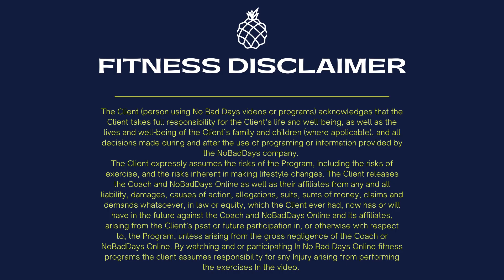Core and Cardio with Breath work and core stretch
In this video Jolene performs her core and cardio workout she does every Tuesday. It is 3 different sets comprised of a 30 sec core exercise with a 45 sec cardio exercise directly following and repeated 2 times through before you get a rest. Jolene also adds breathing exercises and stretching at the end of every Core Cardio workout!

Tuesday Core and Cardio
30 Sec bicycles
45 Sec Lateral shuffle and shoot
30 Sec Physioball crunch
45 Sec Jumping jack
Repeat 1x through
Rest 1 min
30 sec Bear crawl
45 sec Knee repeaters
30 Sec supermans
45 sec Cross hops
Repeat 1x through
Rest 1 min
30 sec Bird Dogs
45 sec Butt Kickers
30 Sec high plank slow MC with twist
45 Sec Toe taps
Repeat 1 more time then we are finished

Equipment Needs List for Home Jolene’s Workouts:
Dumbbells Various Sizes
Kettlebell (I use 15 lbs)
Booty Band
Core Sliders
Foam Roller

If you want to be apart of something amazing, lose 20 lbs of fat and have the best health coaching and fitness training you could want or need download my free e-book and get your 3 day detox today!

You can have access to a new workout every day, my 3 day detox and meal plans along with high accountability weekly check ins and inner circle coaching group! What are you waiting for? Jump in today! If you live in Spokane, WA and surrounding areas you can meet me in person. I do see clients virtually too. Click the 3 day detox link above to schedule your first appointment.

The Client (person using No Bad Days videos or programs) acknowledges that the Client takes full responsibility for the Client’s life and well-being, as well as the lives and well-being of the Client’s family and children (where applicable), and all decisions made during and after the use of programing or information provided by the NoBadDays company.
The Client expressly assumes the risks of the Program, including the risks of exercise, and the risks inherent in making lifestyle changes. The Client releases the Coach and NoBadDays Online as well as their affiliates from any and all liability, damages, causes of action, allegations, suits, sums of money, claims and demands whatsoever, in law or equity, which the Client ever had, now has or will have in the future against the Coach and NoBadDays Online and its affiliates, arising from the Client’s past or future participation in, or otherwise with respect to, the Program, unless arising from the gross negligence of the Coach or NoBadDays Online. By watching and or participating In No Bad Days Online fitness programs the client assumes responsibility for any Injury arising from performing the exercises In the video.These videos are strenuous, consult with a doctor or PT before performing. These videos are meant for people in good orthopedic and physical shape and with good knowledge of exercise and the modalities used in the videos.